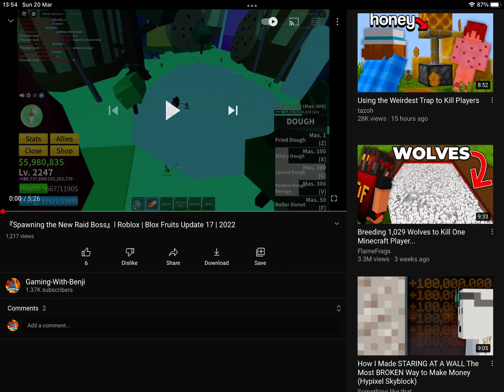YouTube’s new like button animation, you should try it on this video :)